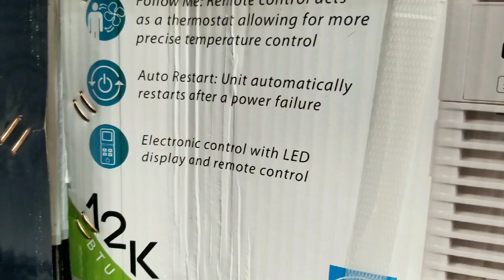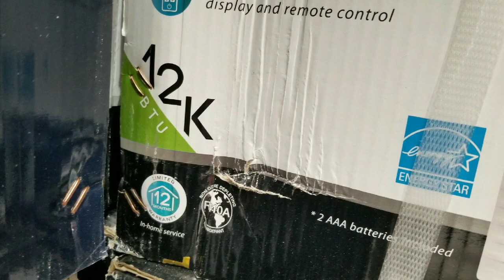Costco! Danby 12,000 BTU Window Air Conditioner /w Ionizer! $239!!!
Costco has the Danby 12,000 BTU Window Air Conditioner for  $239!  This unit has  a washable air filter and ionizer functions to clean the room air.  Pretty sweet.  Other 12,000 BTU Window Air Conditions cost $300 to $400  even on Amazon :

Products used in this video:
Samsung S8 Unlocked Smart Phone:
Microphone: Blue Yeti USB Microphone – Silver